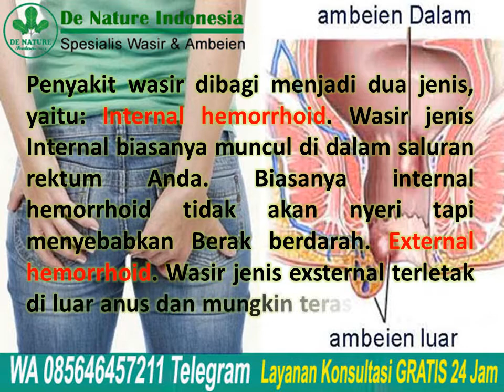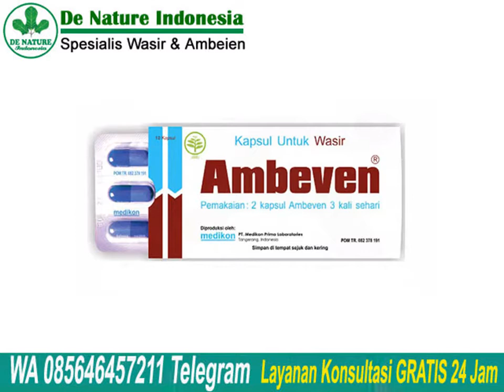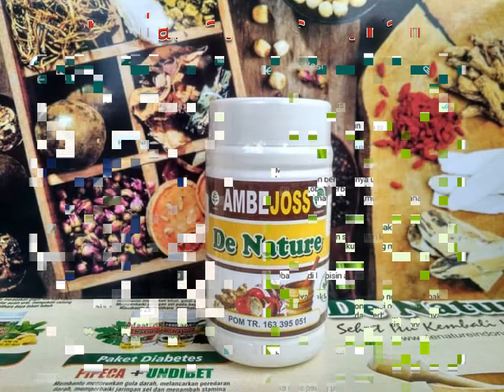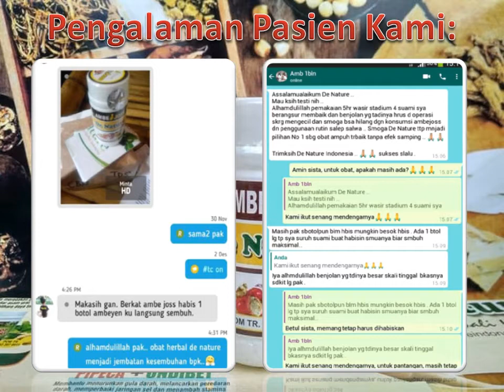7 Merk Obat Anti-Hemoroid Wasir Di Apotik Yang Paling Bagus | Generik & Herbal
7 Merk Obat Anti-Hemoroid wasir Di Apotik Yang Paling Bagus | Generik & Herbal - Bosan dengan penyakit wasir, Disini sudah ada daftar 7 merk obat wasir di Apotik yang paling bagus. Bisa Anda coba demi kesembuhan wasir Anda.

Banyak sekali pilihan 7 Merk obat wasir di Apotik yang Paling manjur yang bisa Anda Coba. Anda bisa langsung pergi ke Apotik dan membelinya.
1. Ambeven
2. Venaron
3. Ardium
4. Lanaven
5. Veridin
6. Lidocaine ointment
7. Ambejoss De Nature

Obat Ambeien Ambejoss dan Salep Salwa De Nature | Obat Wasir Tanpa Operasi | Sembuh Total

Konsultasi & Pemesanan
Kontak:
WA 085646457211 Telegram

Semoga bermanfaat.